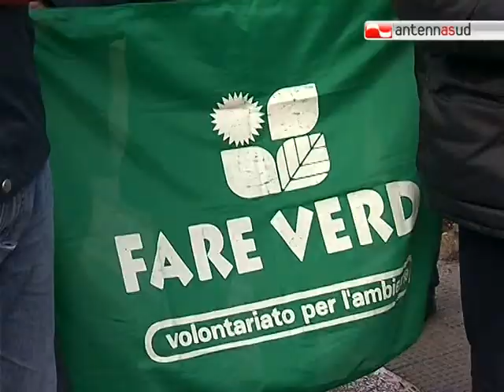TG 29.01.11 "Mare d'inverno", domani pulizia del litorale al quartiere San Girolamo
Guanti, rastrelli e bustoni. Tutti pronti domani per ripulire un lungo tratto del litorale di San Girolamo, alla periferia nord di Bari. L'inziativa "Mare d'inverno" è stata presentata oggi.